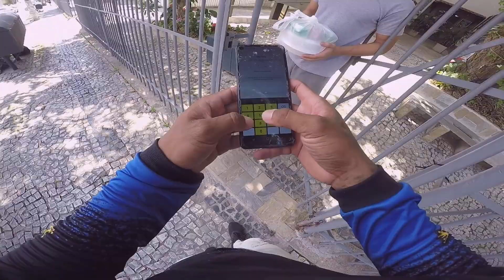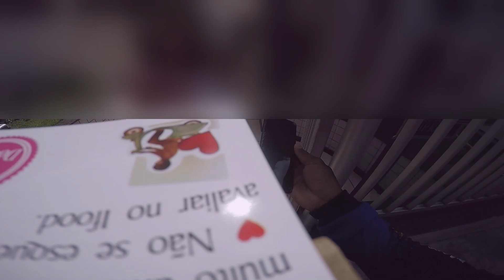IFOOD RECUSANDO ENTREGAS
MAIS UM VIDEO TOP PRA VOCÊS

LOGGI - QK653k (NAO PEDE MAIS PLACA VERMELHA)

BORZO - 3RW4TM4